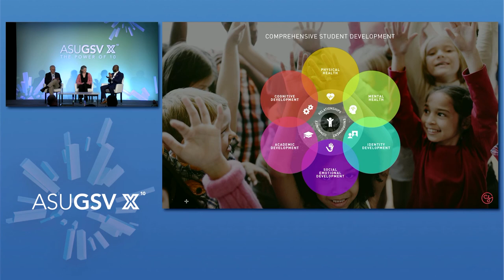ASU GSV Summit: K 12 StarTrek Closing the Gap Between Research and Practice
A New Wave of Disruption: Innovations Expanding Learners' Social Capital

Moderator:  Stephen Cockrell - CEO, The 74

Bror Saxberg - Vice President of Learning Science, Chan Zuckerberg Initiative and Brooke Stafford-Brizard - Director of Whole Child Development, Chan Zuckerberg Initiative

Over the past several decades, researchers have learned a great deal about human learning and development. As a result, we now know more than ever about what it takes to help children grow up healthy, excel in school, and reach adulthood ready to meet their full potential, as well as how to support teachers to help get them there. But a challenge remains:  how to build collaborations among educators, developers and researchers to help translate this science into classroom use. Join Bror and Brooke as they discuss how to close the gap and apply the science of learning and development to education.